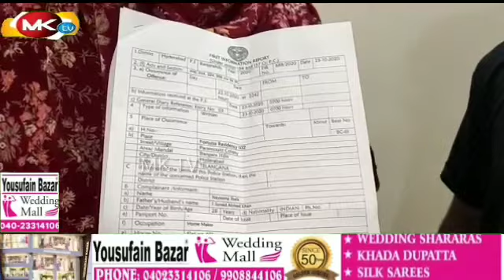One Side Love Revenge Dewar Ne kiya bhabi par Hamla Hamle ki waje Ek Tarfa Mohabbat Ka Inteqam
Ek Tarfa Mohabbat Dewar Ne Kiya Bhabhi Per Humla ..

Banjarahills Kay Elaqe Paramount Colony Mein Ek Ladki Per Ushi Kay Dewar Aur Uskay Dostou Ne Kiya Huwa Humla .

Tafsilat Kay Mutabiq Paramount Colony Mein Ki Rehne Wali Nayeema Shaik Aur Wahi Kay Rehne Wale Junaid Ahmed Khan Kay Beech 3 Saal Se Relationship Chalrahi Thi..

3 Hafte Pahele Indono Ne Junaid Ahmed Khan Kay Gharwalou Kay Khilaaf Jakar  Shadi Karli..

22 Oct Ki Raat Taqriban 10:30 Baje Nayeema Shaik Kay Dewar Umer Ahmed Khan , Abdullah Hussain Aur Eske Dostou Ne Aakar Inper Humla Kardiya ..

Nayeema Shaik Ne Kaha Kay Abdullah Hussain Ne Inkay Sharamgha  Per laat Maari Aur Inkay Saat Zabardasti Karne Ki Koshish Ki..

Nayeema Shaik Ne Is Humle Ki Wajhey Pooch Ne Per Bataya Kay Inkay Dewar Umer Ahmed Khan  Mere Peechey Pade The Mein Ne Unse Kaha Kay Mein Apkay Bade Bhai Se Mohabbat Karti Hu Aur Ushi Se Shadi Karungi ..

Uskay Baad Se Hi Wo Mujhey  Apne Dostou Kay Saat Aakar Mera Peecha Karta Aur Mujhe Per Acid Dalne Aur Rape Karne Ki Dhamki Deta ..

Uskay Baad Jaise Hi Mein Ne Junaid Ahmed Khan Se Shadi Ki Mere Dewar Umer Ahmed Khan Gusse Mein Akar Apne Dostou Kay Saat Mere Ghar Per Aakar Mujh Per Aur Mere Maa Baap Aur Mere Husband Junaid Ahmed Khan Per Hockey Stick Se Humla Kardiya..

Nayeema Shaik Ne Police Kay Senior Officers  Appeal Ki Hai Kay Wo Inhe Insaaf Dilaye Aur Kaha Kay Khule Aam Kaisa Ye Log Kisi Kay Ghar Mein Ghuz Kar Ek Ladki Per Humla Kar Rahe Hai..

Aisa Raha Toh Koi Ladki Yaha Mahefuz Nahi Rehsakti..

Nayeema Shaik Ne Kaha Kay FIR 23 Oct KO Huwi Magar Abhi Tak Inki Gireftaari Nahi Huwi...

Ye Log Apne Paisa Ka Ruaab Bata Rahe Hai..

Nayeema Shaik ne Kaha Kay Inlogou Ko Giraftaar Kare aur Inper Saqt se Saqt Karwai Kare Ta Kay Phir Kabhi Ye Log Kisi Kay Saat Aisa Na Kare...
 Aaye Nazrin dalte is khabar par Nazar Jisse Pesh kiya hai Hamare Numainde
Abdul Raheem